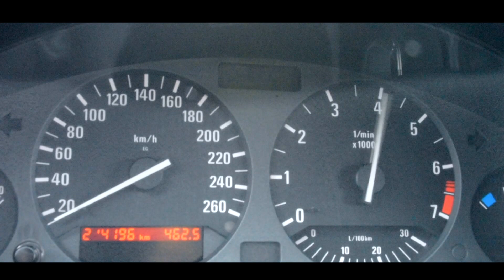marneuli bmw BY ELCAN